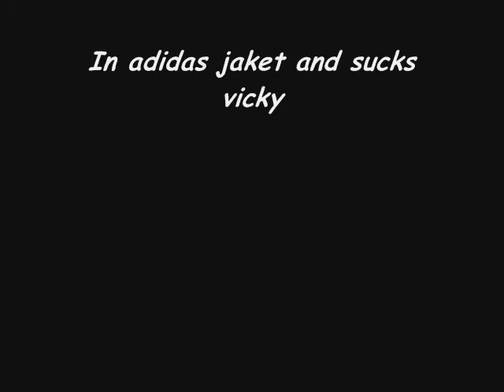Best jerkin warm-ups ever